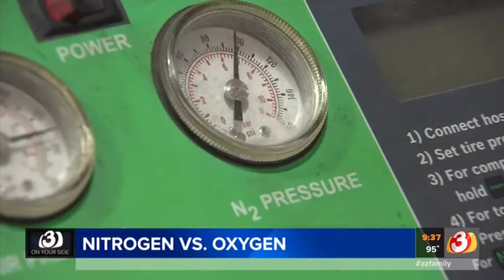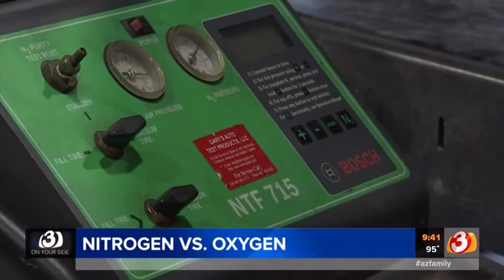Nitrogen vs Oxygen in Your Tires? Whats better?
Howard Fleischmann of NARPRO was interviewed by 3tv and discussed why nitrogen air in your vehicles tires may be the better than the standard oxygen that is used.